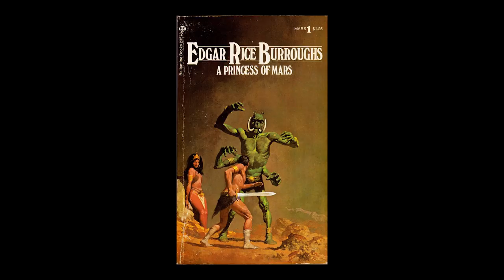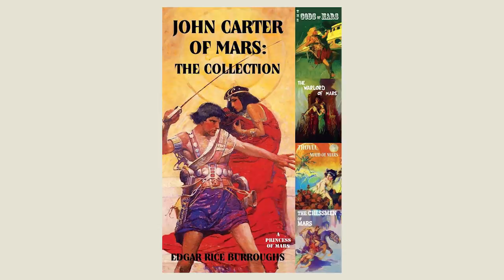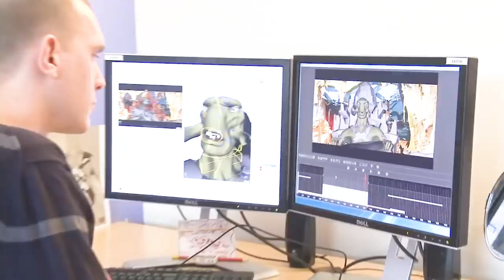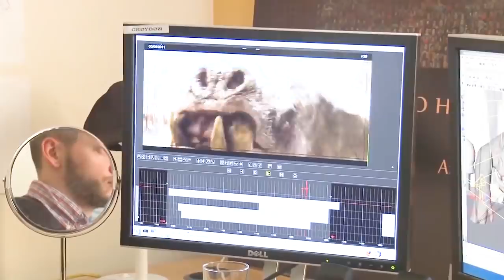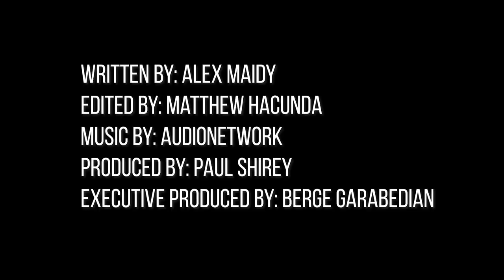JOHN CARTER - The UnPopular Opinion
Welcome back to The UnPopular Opinion! The UnPopular Opinion features different takes on films that either I hated, but that the majority of film fans loved or vice versa. We have always hoped this column will promote constructive and geek fueled discussion. Now, with us entering the visual world, you can get pissed off in a whole new medium!

This week, we take a look at Disney's JOHN CARTER. Widely looked at as one of the biggest disappointments of all time, Andrew Stanton's first live action film was a critical bomb as well as a box office disaster. But, even seven years later, JOHN CARTER is one of the most fun and enjoyable fantasy epics of all time. Check out the video above as I make the case as to why this movie is not only vital viewing but a film that gets better with age.

Oh, and if you have any suggestions for The UnPopular Opinion I’m always happy to hear them. Provide me with as many movie suggestions as you like, with any reasoning you'd care to share, and if I agree then you may one day see it featured in this very column!